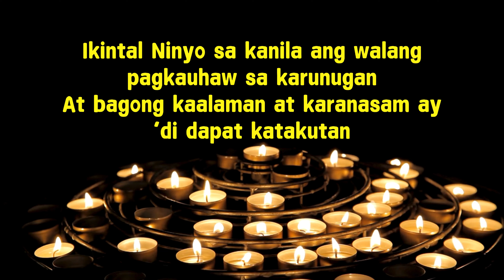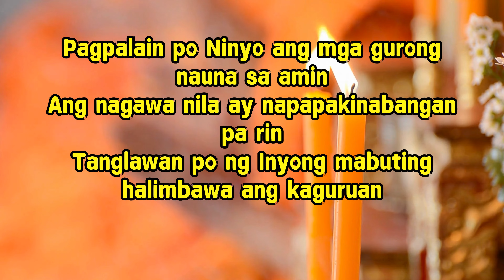2024 Panalangin Para sa Mga Guro I National Teacher's Month Celebration I Together4Teachers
Sama-sama tayong magdasal para sa ating mga guro! 🙏👩‍🏫👨‍🏫

Sa pagdiriwang ng National Teachers Month 2024, ipanalangin natin ang patuloy na lakas at inspirasyon ng ating mga guro sa kanilang mahalagang tungkulin. Sa temang “Together4Teachers”, magkaisa tayo sa pagpapasalamat sa kanilang walang pagod na paglilingkod para sa kinabukasan ng bawat kabataan.

Ipagdasal at pasalamatan natin ang ating mga guro sa espesyal na okasyong ito! 💖🌟